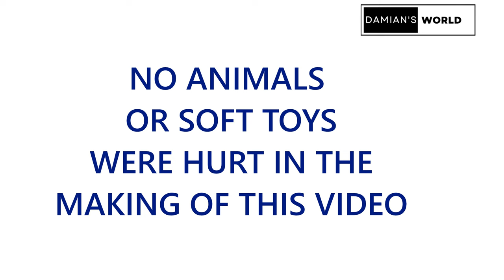FUN WITH DAMIAN and CREEPY STUFF LightSpeed Spanish